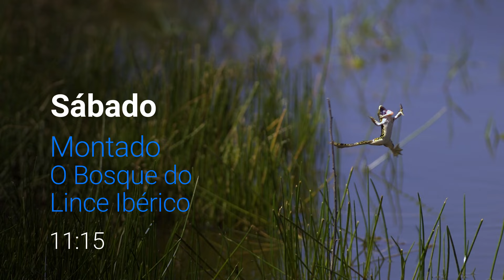Montado - O Bosque do Lince Ibérico estreia dia 30 de dezembro na RTP1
Existe um bosque ancestral na Península Ibérica que conserva uma biodiversidade extraordinária: o Montado. Com a narração da atriz Joana Seixas, o realizador Joaquín Gutiérrez Acha leva-nos numa viagem imersiva a este bosque.

Na Idade Média as comunidades rurais decidiram eliminar parte dos bosques que rodeavam as suas vilas de modo a evitar emboscadas por parte de invasores. Esta estratégia bélica foi-se estendendo paulatinamente ao longo das planícies douradas, dando origem a um modelo florestal tipicamente ibérico onde o aproveitamento de recursos conviveu sempre em harmonia com a vida selvagem.

Desde então, as aves mais lendárias do Mediterrâneo constroem os seus ninhos nos ramos destas velhas árvores e, sob as suas copas, uma infinidade de seres participa no banquete dos frutos, enquanto outra multitude de criaturas se esconde nas suas concavidades. Mas acima de tudo, o Montado é um campo de batalha - é o lugar onde os grandes herbívoros se desafiam, onde águias formidáveis caçam, onde, sob a pressão dos mangustos, convivem os maiores répteis da Europa e onde atrás das flores se escondem predadores com as camuflagens mais fantásticas.